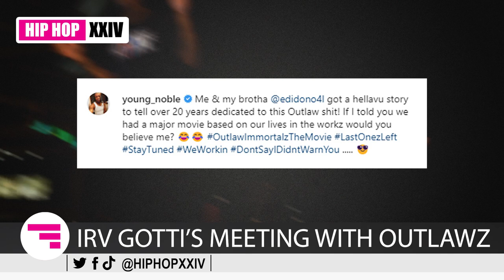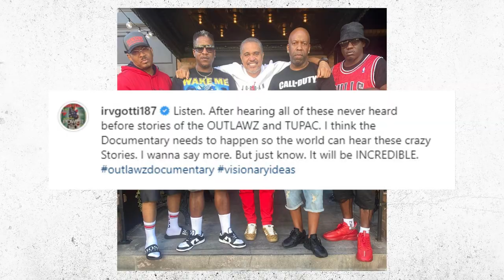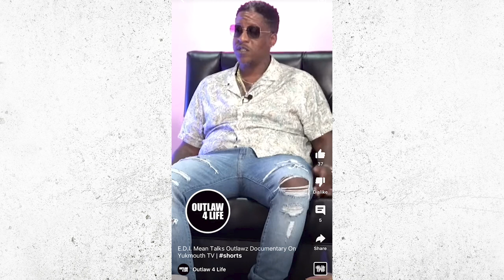Irv Gotti Meeting With Young Noble and EDI Mean For Upcoming Outlawz Documentary